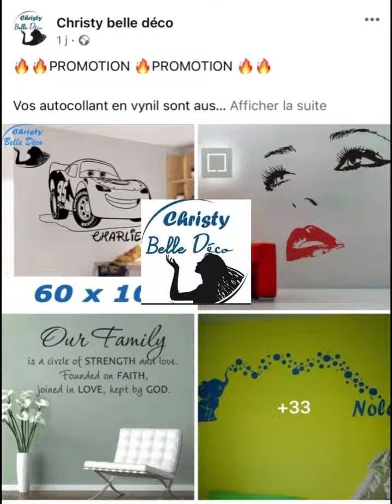J’offre une gamme de carimoéclat à un Soleil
J’offre une gamme de carimoéclat à un Soleil ce soir pendant mon direct

Teint by Carimo Empire
Body care & makeup accessoires by Makayla Fashion
Drive by Auto École Mozart
Déco by Christy belle déco
🔐Love by William seugnou 🔐